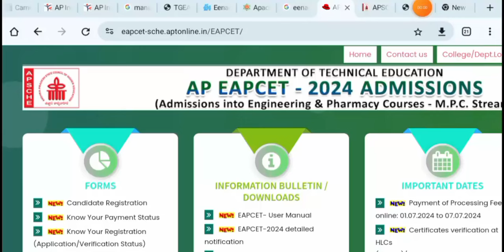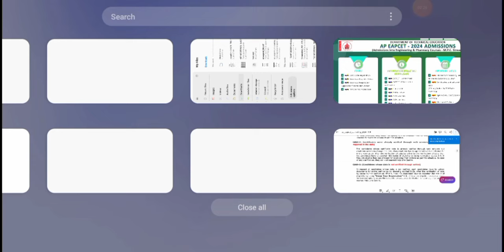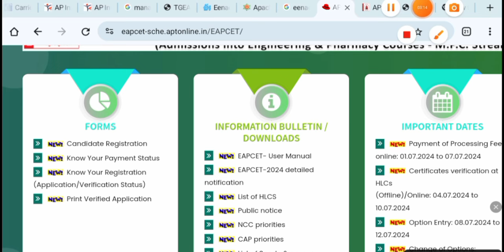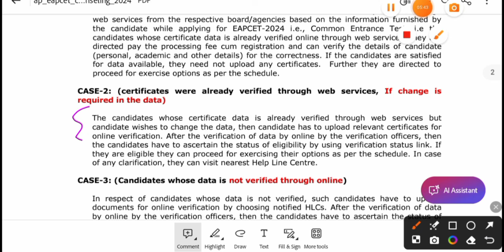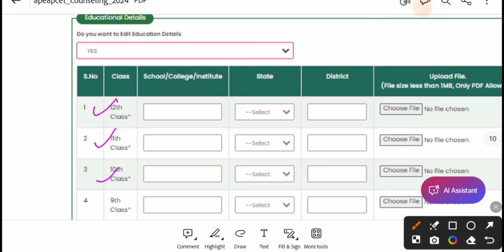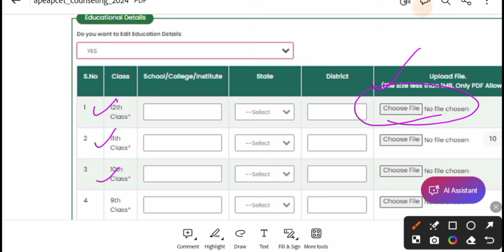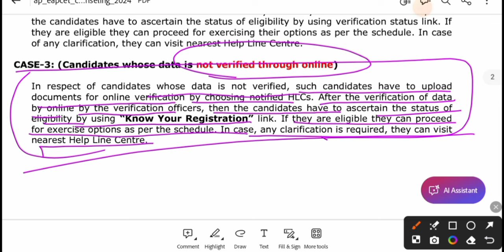AP Eapcet Certificate Verification Help Line Centres (HLCs) ఎవరు వెళ్ళాలి? ఎవరు వెళ్ళకూడదు?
ap eamcet counselling documents required,
documents required for ap eamcet counselling 2024,
documents required for ap eamcet counselling 2024 bipc,
documents required for ap eamcet counselling 2024 in telugu,
what are the documents required for ap eamcet counselling,
what are the documents required for eamcet counselling,
ap eamcet counselling required documents 2024,ap eamcet counselling dates 2024,